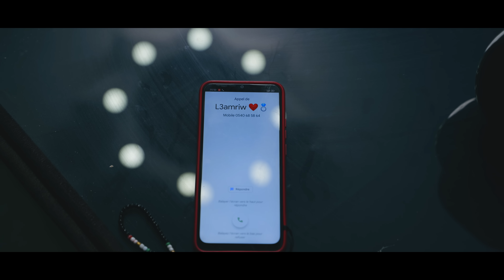Noria - Aɛwiq (Clip Officiel)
➡️  CRÉDITS
Parole : Noria
Arrangements et Solo : Ghilas Assam
Mixage et Mastering : Lyes Haouchene
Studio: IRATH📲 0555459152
Production: Lyes Haouchene
Réalisation: Faiz bedja
Prise de vue/montage et étalonnage: Faiz bedja
Assistant: Walid Tighilt, Chafaa Benaoudia
Moyens Technique: Assirem ART
Acteurs: Khaled Boukhenoufa, Yasmina Yahlali, Khaled Bara
Danseuses: Bara yasmin ,Chabi fatiha
Coiffeuse & Maquilleuse : Saida Beauté
Robe: Aiguille Dor
Bijouterie: Nora chez abbas bouzeguene centre
© Copyright: IRATH MUSIC 2023

Remerciements
Association féminine du villageSahel
Association culturelle du village Sahel
Comité de village sahel
Karim Hab
Mahmoud Ath Zikki
Noria
Bachir
Et tout les habitants du village Sahel

lyrics

Yehsel wul -inu ger tefdist aked zzebra
Ineddef yettru tarwiht tcud ar lhid
Anwa ar a defragh ma d kecc negh d baba
Ay akken xedmagh tarwiht tcud ar lxid

a yuzyin tehsid
Tekka-d nnig lebgh-iw
Hemlagh-k tezrid
Kecc I d amwanes n wul-iw
Ma ddigh yid-k
Rzigh awal imawlan-iw
Ma yella qqimagh tu3er tuzzma ur s-zmiragh
Anwa d abrid iniyi-d as sebbargh ul-iw
Ur bghigh la kecc la netta aken xesragh

ma teb3agh ul -iw
Yew3ar wuzzu n tasa
Ma nekkragh idammen-iw ad qqimagh di nndama
Tehsel tudert-iw
Ger nnif d lemhibba
Ma teb3agh tayri-w
Ad qimagh d tamnafaqt
Jerhent wallen-iw
Deg metti tezwi ssura
Tebbed gher tyersi-w
D takuffirt nagh d taxennaqt

maci Ala nekk
Tudert I tewwet s wexlal
Lhif tebrek
Achal yebbeden ar lmuhal
A yimawlan-iw ur ttili-t d a3ewwiq
Zwadj d lmektub
 nagh tawenza di lahlal
Yura di tudert
Wa di litta3 wayed di ddiq
Hader-t ddnub
Yu3er ma bbin-kun d awal

Noria 2023
Berbere Musique
Rif Musique
Amazigh Musique
Kabyle 2022
Chanson kabyle
Mariage kabyle
Danse kabyle
chanson amazigh
اغاني قبائلية للاعراس
رقص القبائلي
اغاني قبائلية
clip kabyle 2023
chanteuse kabyle
Noria kabyle

اغاني قبائلية للاعراس نورية